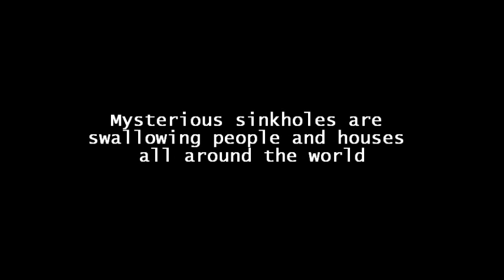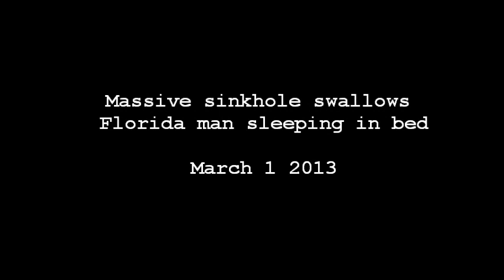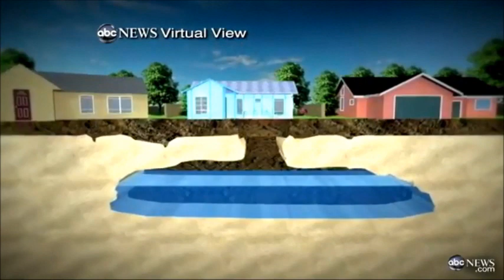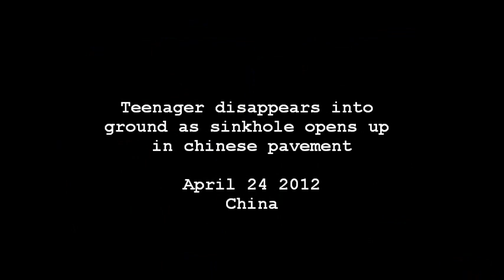Sinkhole swallows up people all around the world! WOW!